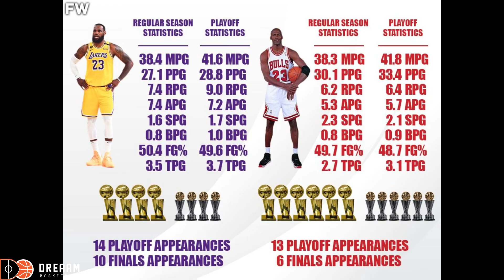How LeBron & Bronny CHAMPIONSHIP Will Change the NBA Forever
Join us as we explore the historic journey of LeBron and Bronny James! With the NBA season underway, this dynamic father-son duo has the chance to make waves in the league. We dive into their achievements, including becoming the first father-son duo to play together in an NBA game and the first to be on the same team.

But it doesn't stop there! If they win a championship together, it could change the GOAT debate forever, solidifying LeBron's legacy while creating an unforgettable moment in sports history. Don't miss out on this incredible story!

What are your thoughts on their chances this season? Will they take home the championship?